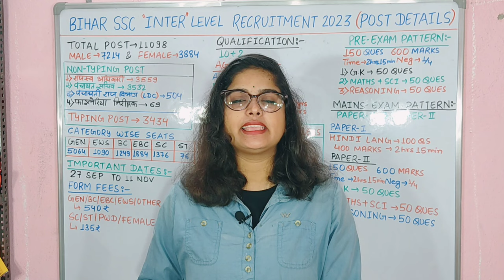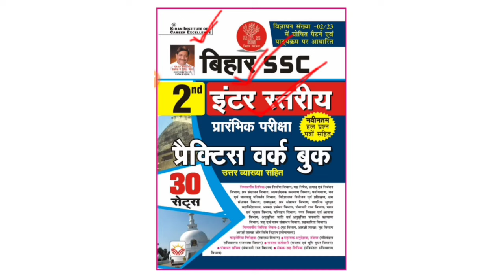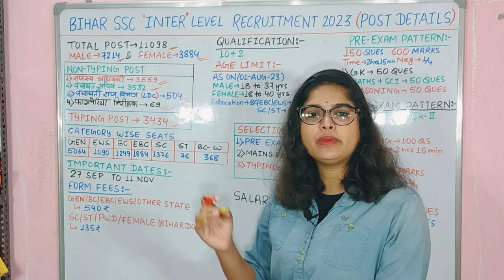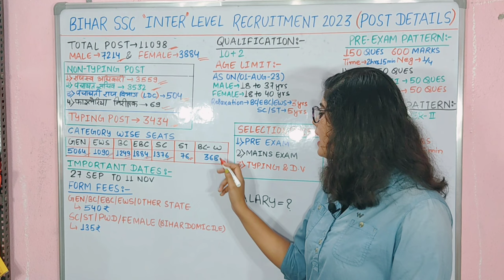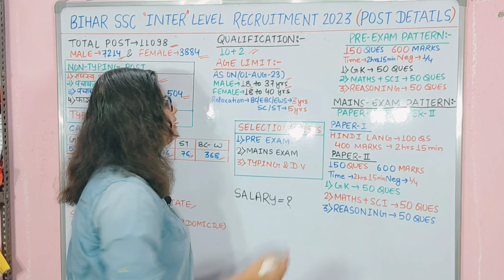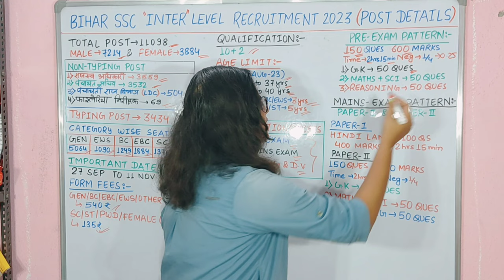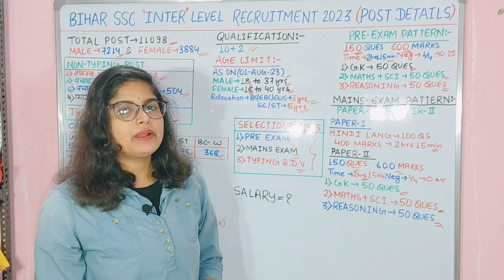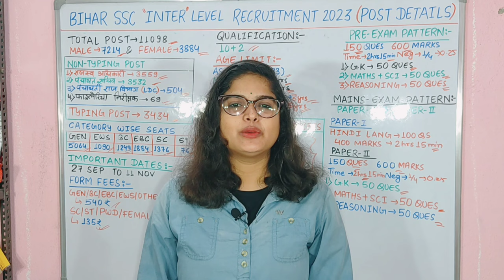बिहार SSC इंटर लेवल vacancy | Bihar SSC Inter Level Vacancy 2023 | BSSC Inter Level Vacancy 2023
Bihar SSC Inter Level Practice Sets
1.

Bihar SSC BSSC Solved Papers
1.

bihar ssc inter level salary
bihar ssc 10+2 salary
bihar ssc 10+2 cut off
bihar ssc 10+2 vacancy
What is the salary of SSC Inter level in bihar?
What is the BSSC Inter Level Vacancy 2023?
Who is eligible for BSSC Inter level?
बीएसएससी इंटर लेवल वैकेंसी 2023 क्या है?
Bihar ssc 10 2 level syllabus
Bihar ssc 10 2 level salary
Bihar ssc 10 2 level result
Bihar ssc 10 2 level eligibility
bssc 10+2 new vacancy 2023
What is the age limit for BSSC Inter Level vacancy 2023?
What is the last date for BSSC 2023?
Bihar ssc inter level vacancy 2023 result
Bihar ssc inter level vacancy 2023 notification
Bihar ssc inter level vacancy 2023 last date
previous year question bihar ssc inter level
vacancy 2022
classes
syllabus 2023